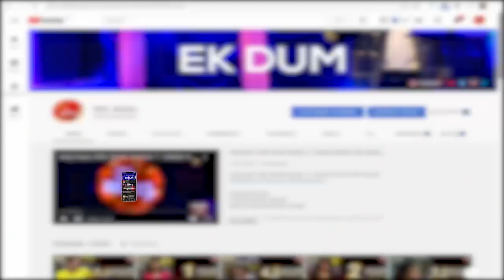Ahsan Aur Madiha Nay Khela Ye Game! | Khush Raho Pakistan Season 7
Ahsan Aur Madiha Nay Khela Ye Game! | Khush Raho Pakistan Season 7 | TickTockers Vs Pakistan Stars | Faysal Quraishi Show